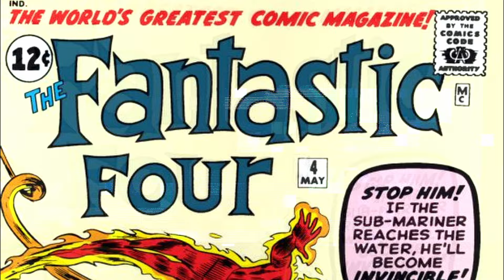Marvel's Most MESSED UP Universe : Ultimatum Part 1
Ultimatum is regarded as one of the worst arcs in comics. The Ultimate Universe was originally designed to be an easy way for new people to get into comics starting with a clean slate, but it quickly devolved into debauchery and violence for no reason. Join me on part 1 of 5 where we go over all issues of Ultimatum!

SHOUT OUT TO THE MEMBERS!:
Jack Lapp